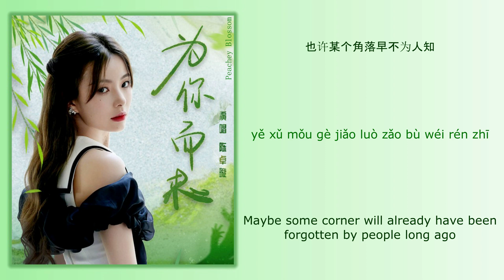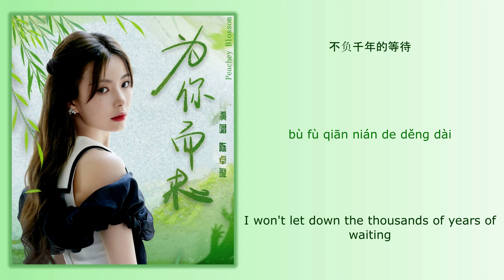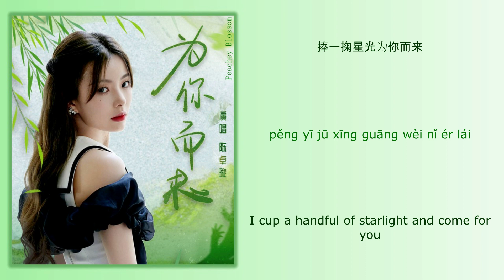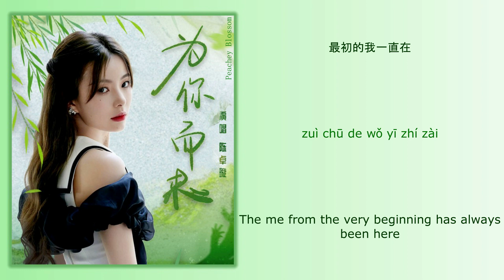为你而来 (Came For You) - 陈卓璇 (Chen Zhuoxuan)【单曲 Single】Chi/Eng/Pinyin lyrics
Song Name (歌名): 为你而来 (Came For You)

Singer (歌手): 陈卓璇 (Chen Zhuoxuan)